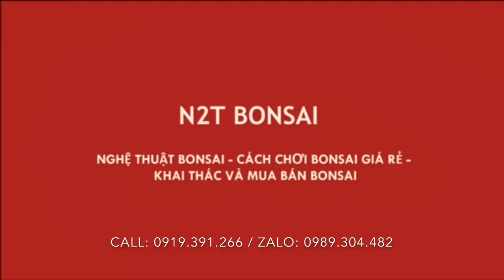CÙNG CHÚ CƯỜNG NGỒI UỐNG RƯỢU VÀ MÚC CÂY - PHIÊN CHỢ HÀ NỘI NÓNG 40 ĐỘ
Nắng quá ngồi quán uống rượu ngắm cây